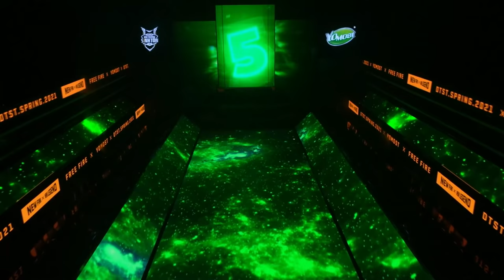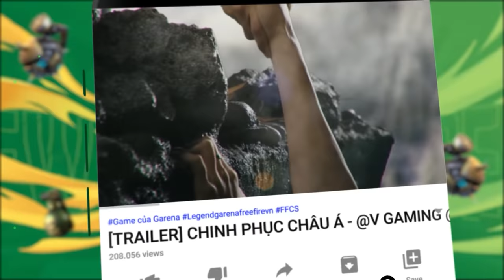Đại chiến Rap: Hero Team x Streamers Free Fire | Live tại Chung kết Yomost ĐTST Xuân 2021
Gao Bạc, Cô Ngân, Simmy, Mr.Vịt, Phong Cận, Bác Gấu, Rikaki, Toàn Tây, Sammy, Hà Thảo Linh, Siro, Timmy, Kairon, Kamui đã có màn rap battle đáng nhớ tại sân khấu Chung kết Yomost Đấu Trường Sinh Tồn mùa Xuân 2021 với sự thích thú và hò reo của nhiều khán giả!

Các bạn thấy đoạn nào "cháy" nhất? Hãy để lại bình luận phía dưới nha!
Cùng đón xem màn trình diễn Rap Battle của các Streamer Free Fire và Hero Team tại chung kết Đấu Trường Sinh Tồn ngay thôi nào!